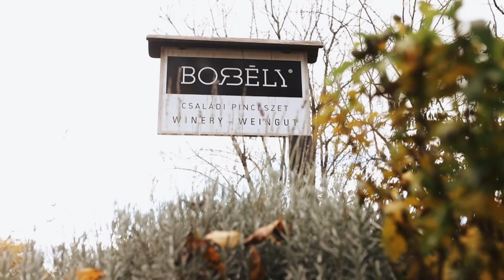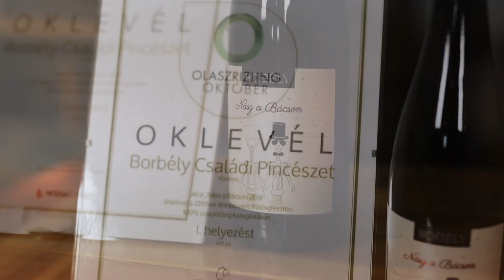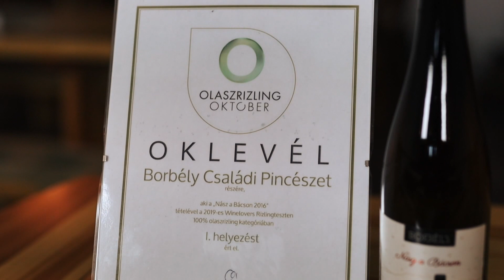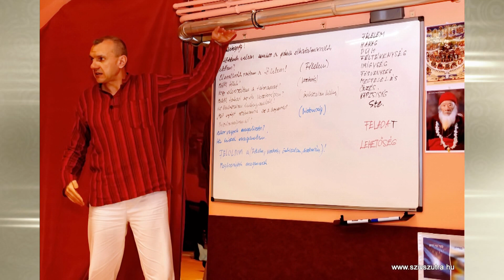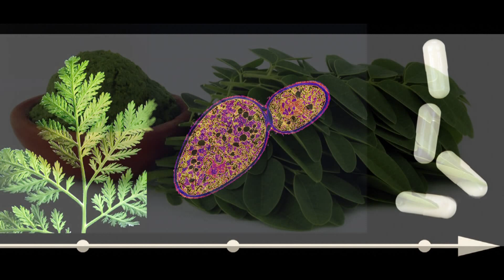Tea Glóriával 2020.12.09. hatoscsatorna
Hogy kik vannak!
Az év bortermelője Borbély Tamás
Vendég: Borbély Tamás borász, Borbély Családi Pincészet

Mitől lehetünk betegek?
Hogyan javít, vagy ront a tudatállapot rajtunk?

Vendég: Kiss Zsolt energiagyógyász

Életművek
Egyedi hangszín, lendület és jazz
Vendég: Huszák Zsóka jazzénekesnő, előadóművész

Új utak az egészségmegőrzésben ismétlés a 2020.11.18-ai adásból
A A biológiai terep és az immunrendszer
Vendég: dr. Simon László címzetes egyetemi docens, Tiszta Víz Üzletház

Egészségünkre!